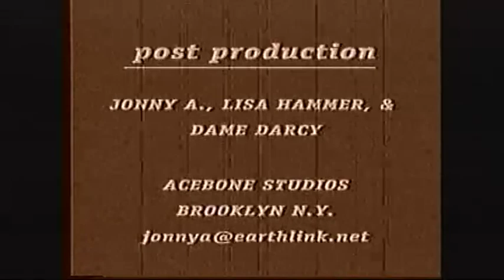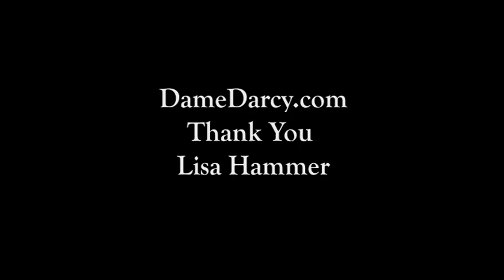Dame Darcy Cards With Cards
Trying to crash a party in the 1920's was not an easy feat!